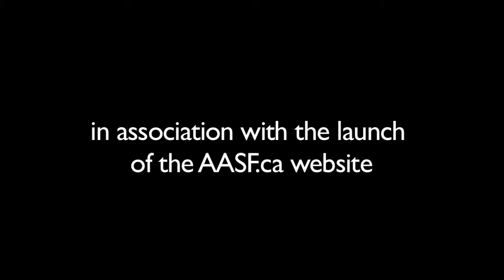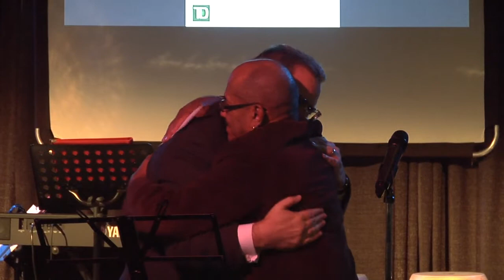AsylumArtists.com presents Archie Alleyne & The Evolution of Jazz Ensemble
On December 2nd,2010 Asylum Artists held a Jazz night with Toronto Jazz Legend Archie Alleyne and his Evolution of Jazz Ensemble. Over the fall months we were busy producing, and developing a website for the Archie Alleyne Scholarship Fund (AASF). Through our efforts with the website, social media, and the jazz night we were able to help raise over $7000 for the fund, and help more underprivileged youth find a voice in the music community, and get the proper training that they need to get into post-secondary and to find their place in the world of music.

If you would like to help contribute to the fund for more information.